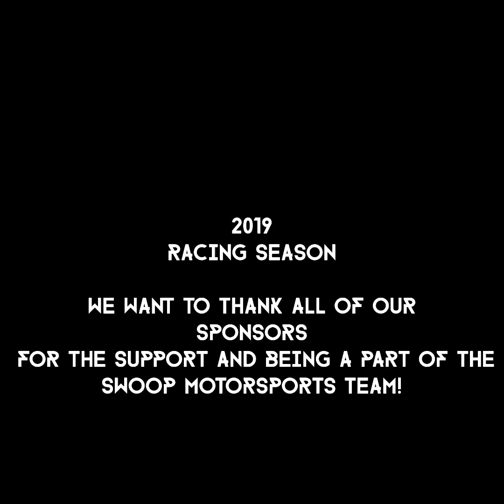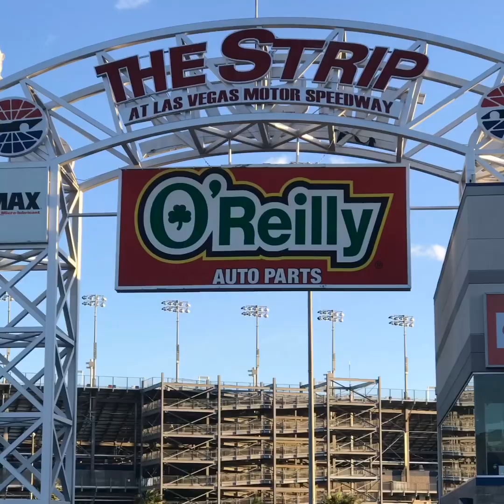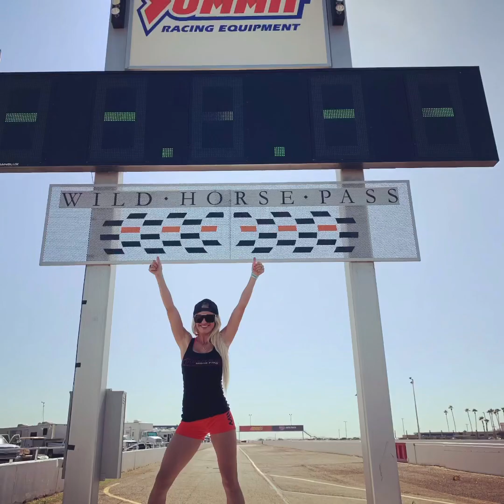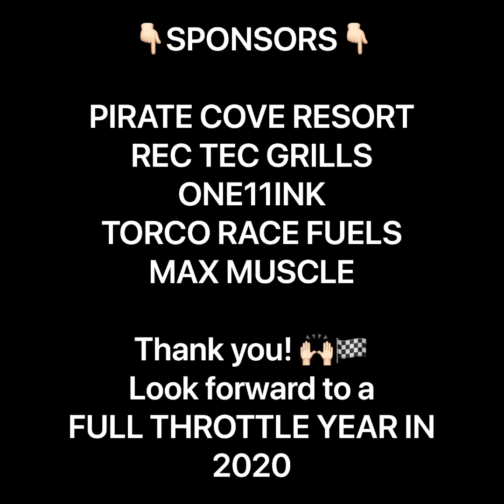2019 Race Season Swoop Motorsports